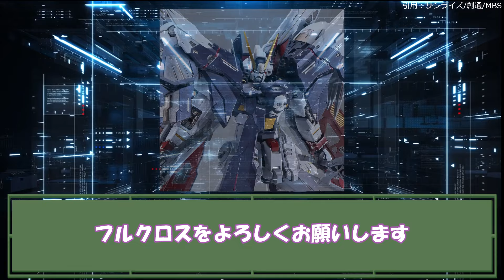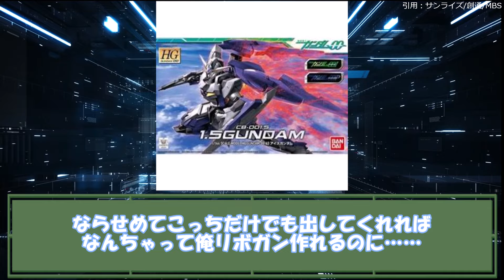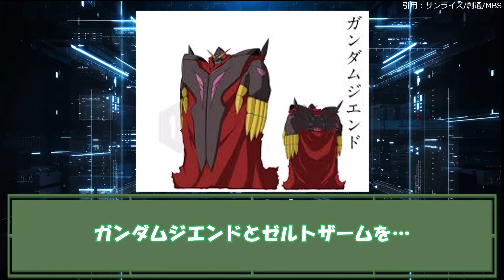『ガンダムブレイカー4』のDLCで参戦してほしいガンプラ教えて 反応集『機動戦士ガンダム』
あらゆるジオンの機体をだね･･･

　使用ボイス：ずんだもん、四国めたん　春日部つむぎ　冥鳴ひまり　もち子さん